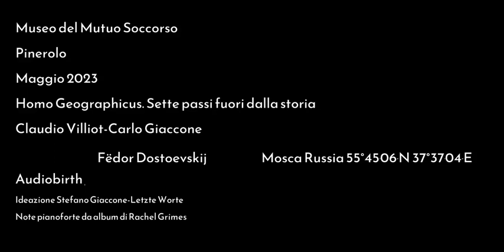HOMO GEOGRAPHICUS DOSTOVIESKIJ